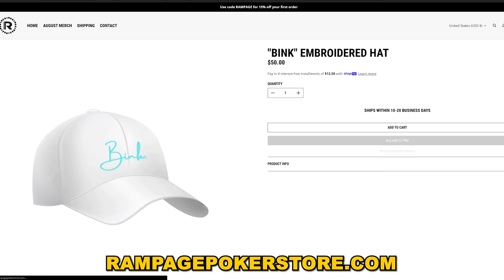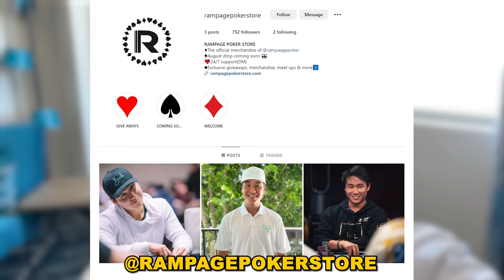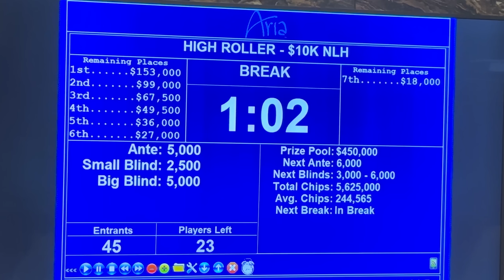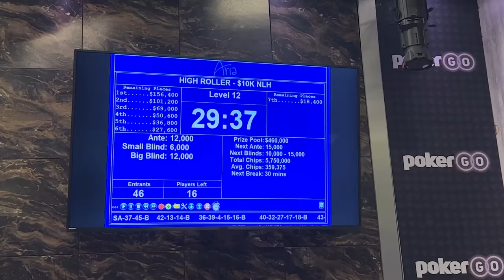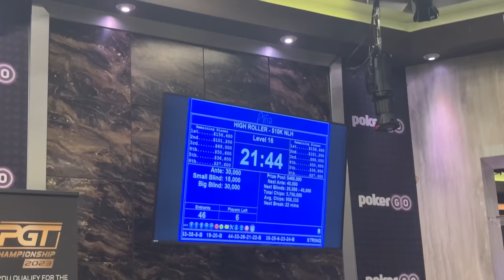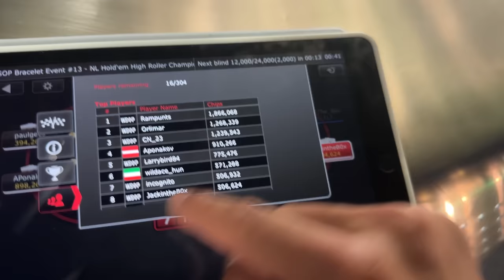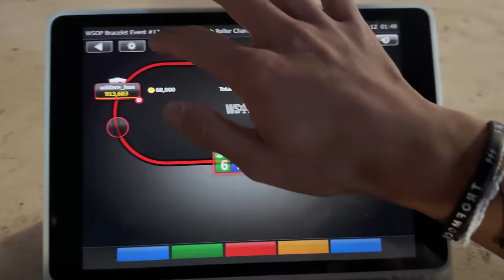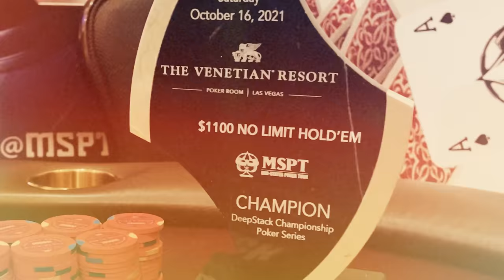Running DEEP With 1 MILLION CHIPS and $156,000 For First! | Rampage Poker Vlog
Bink Merch Available NOW!